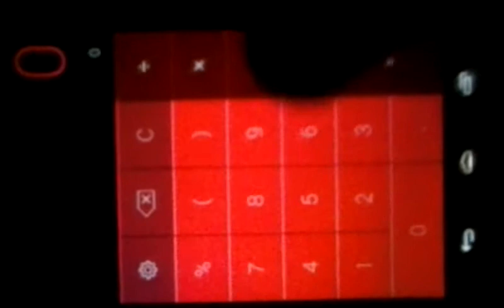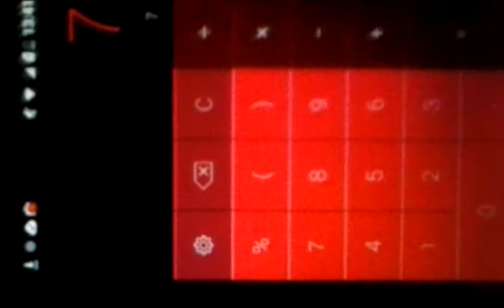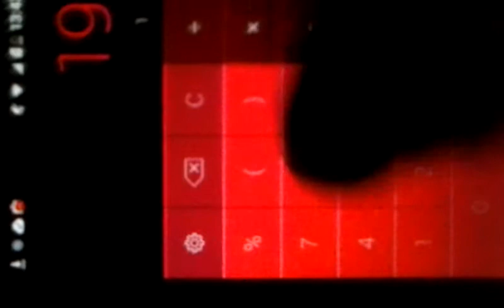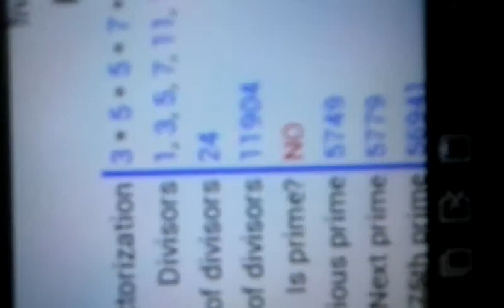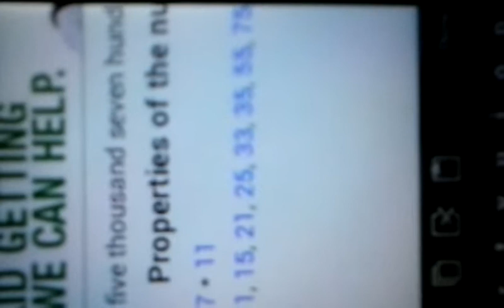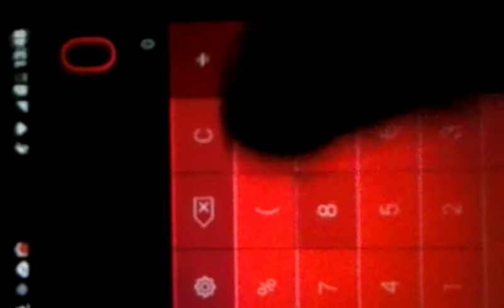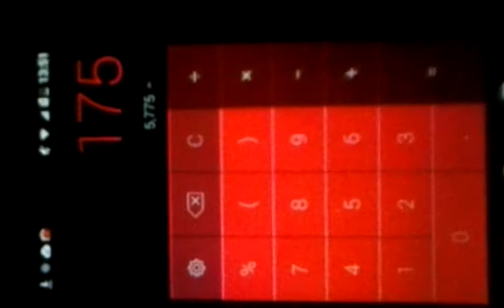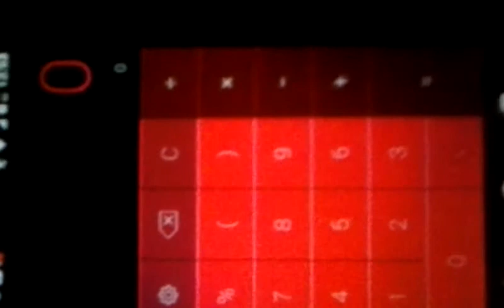67 TH YEAR ISRAEL ELOHIM BARA 67 DAYS YEAR 2015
1948+67= 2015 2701 GEMATRIA  GENESIS 1:1 (86 ELOHIM) 8×6=48 ISRAEL 1948 A NATION ORDAINED BY ELOHIM (47) TIME 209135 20+9+13+5=47 (147) ALL JACOBS YEARS (175) ALL ABRAHAM  YEARS (127) ALL SARAH YEARS (74) JESUS  REVERSE OF TIME (69)JEHOVAH (26) GOD (62) ELOHIM (120) MOSES YEARS AND GENESIS 6:3 (TORAH 62) BEAST (47)
 Reply  ·